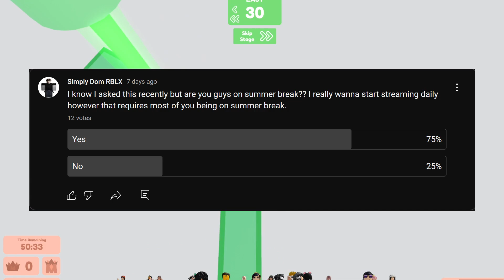Why I'm quitting streaming.. (for now)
I will be discussing on why I am no longer live streaming roblox for now.

ROBLOX Game in the Video: N/a
Video Editing Program Used: Adobe Premiere Pro
App I used for thumbnail: Ibis Paint X

My roblox joins are always on if you would like to play with me! My user is Epic_GamerDom!

My Free Roblox Private Servers:
Bloxburg Neighborhood: Epic_GamerDom